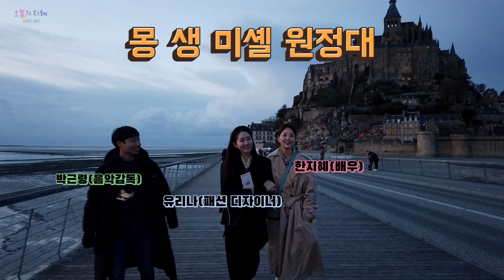아름다운 몽생미셸이 궁금하다면?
프랑스 파리 여행 중이라면 한번쯤 추천받았을 그 곳!
노르망디 지역, 바다 위에 지어진 수도원, 대천사 미카엘 동상이 있는 몽 생 미셸(Mont Saint-Michel)!!!

라 메르 풀라르에서 맛있는 식사를 하고,
꼬불꼬불 미로처럼 이어져 있는 길을 지나
가파른 돌계단을 오르면 펼쳐지는 그림같은 풍경!

오늘의 지혜와 함께하는 몽 생 미셸 랜선투어, 시작합니다!

한지혜의 파리 여행 다섯 번째 이야기.